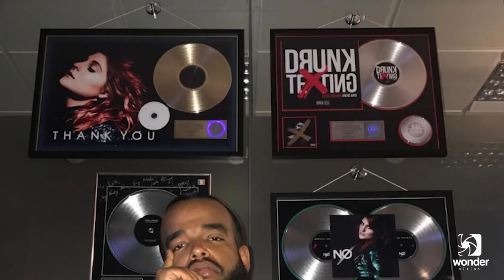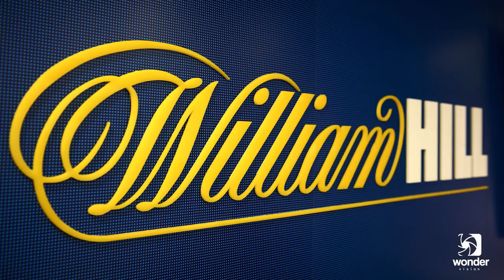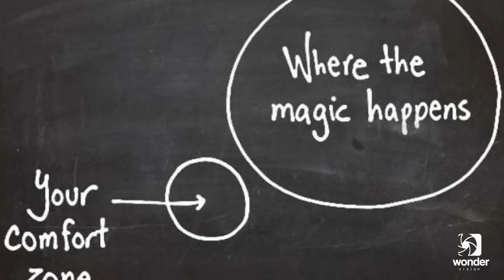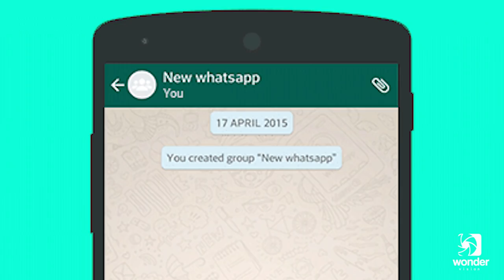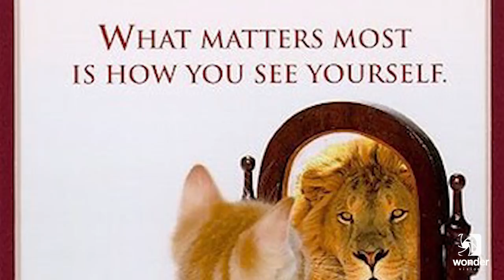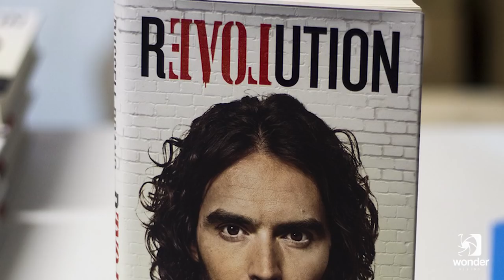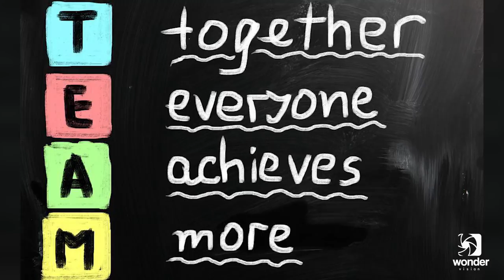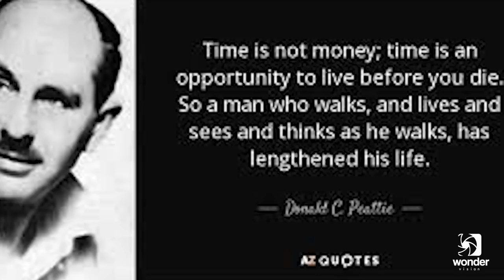How Craig Mitch Went From A Bedroom Blogger To A Worldwide Sports Presenter | The Wonders Of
We follow the Journey of Craig Mitch, starting his journey as an online blogger to becoming a TV Presenter for the premiere league, we see the mindset he had to adapt and the fear he had to leave behind to be who he had to be.

This show targets individuals, places and experiences that can bring value to the audience no matter what field they aspire to have
a career in, by going straight to the source and giving them all the answers!

Know anyone that would be ideal to feature in this show? Please put their details in the comment box!